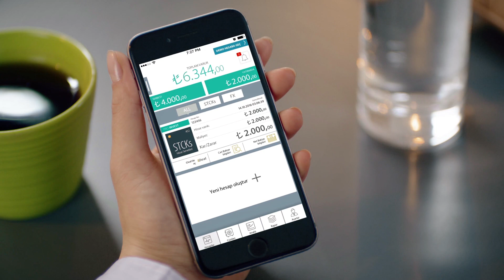"Ne Hissi, Hisse Hisse ogrenmemekkayip"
(2017 yılı 4.çeyrek dönemi itibariyle kâr eden müşteri oranı %24,60, zarar oranı: % 75,40'dır.)
InvestAZ’nin ücretsiz Forex eğitimini kaçırmayın, eğitimin ardından döviz piyasalarında alıp satarak kazanmayı öğrenemeye başlayın.